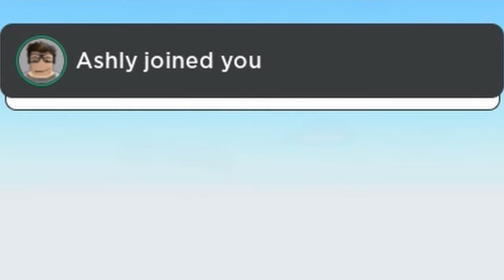GIRL VOICE TROLLING My THIRSTY Friend On Roblox… (HILARIOUS 🤣)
💎 Roblox Profile: RobloxWillDisapear
🎊 Thumbnail by: Me :3